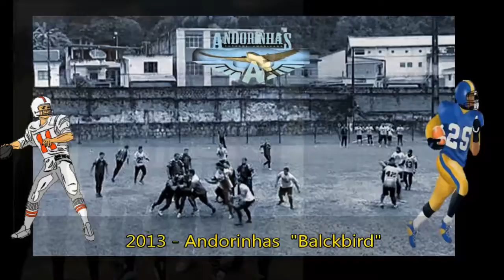5 - Andorinhas cem anos - quinta parte